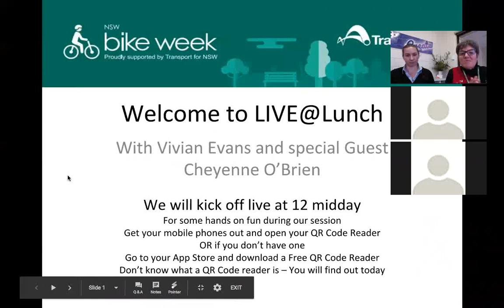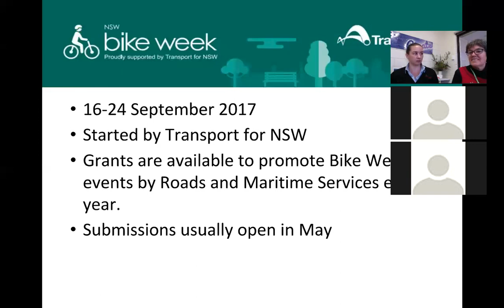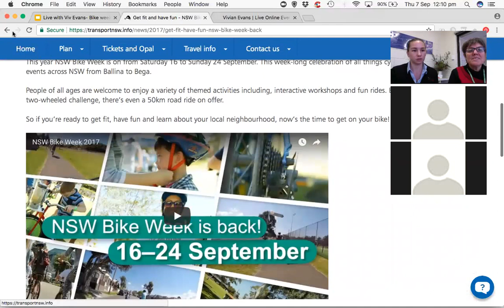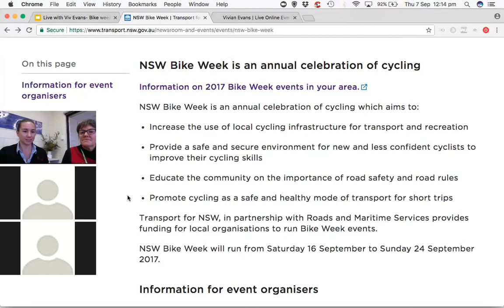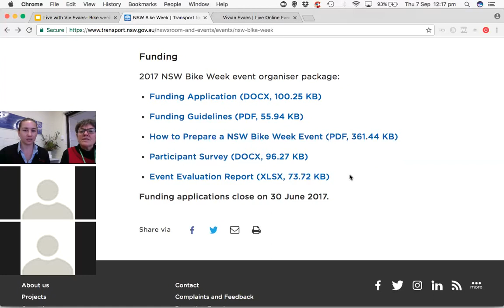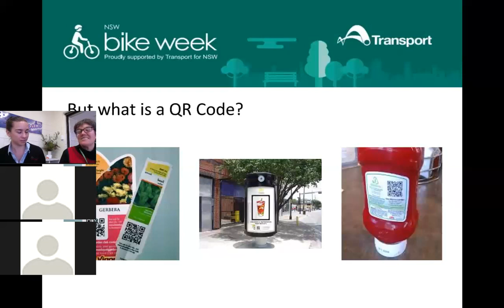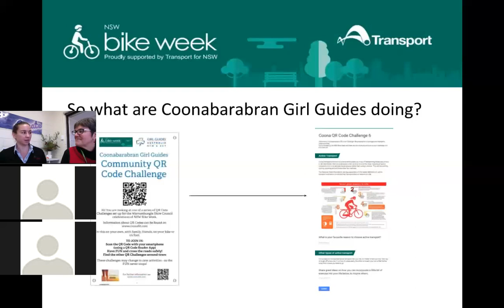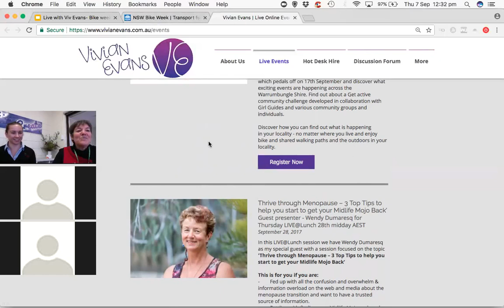LIVE@Lunch Bike Week 2017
Cheyenne O'Brien, the Warrumbungle Shire Roads Safety Officer, was the special guest with me for the LIVE@Lunch online event.

Find out how you can get active for Bike Week 2017 which pedals off on 16th September and discover what exciting events are happening across the Warrumbungle Shire.

Find out about a Get active community challenge developed in collaboration with Girl Guides and various community groups and individuals.

Discover how you can find out what is happening in your locality - no matter where you live and enjoy bike riding and shared walking paths and being active outdoors in your locality.